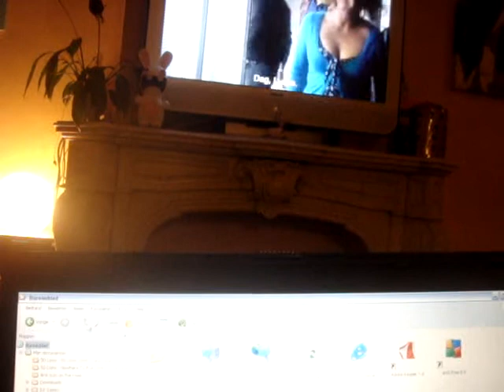Sofie-elevator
My girlfriend is a mime